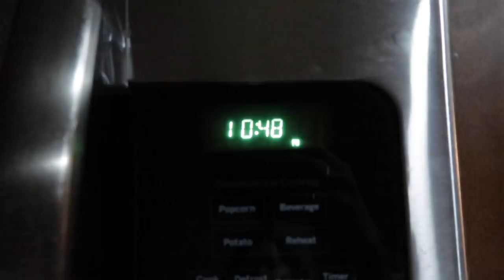#56 小中高校生に届けメッセージ！悪口をいう人の根本的な理由とは October Vlog pt2 2019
こんにちは；）

▽Music▽
My homeboy's music!
地元のDJのお友達の曲です；）気に入ったらダウンロード♪

On The Set!! (Instrumental Ver.)
By DJ TO-SHIRO